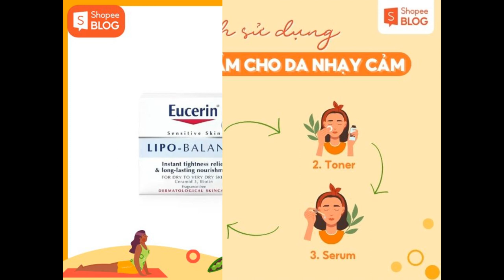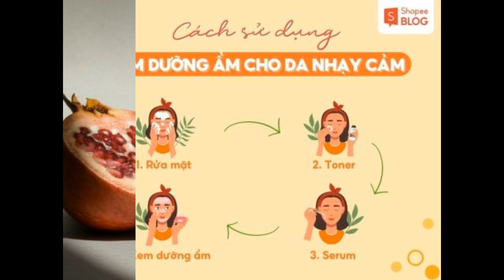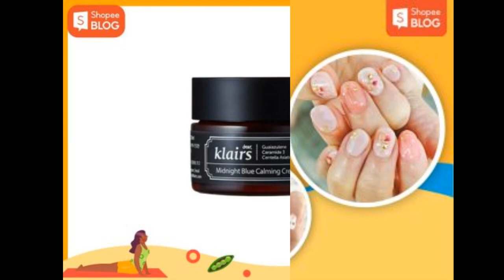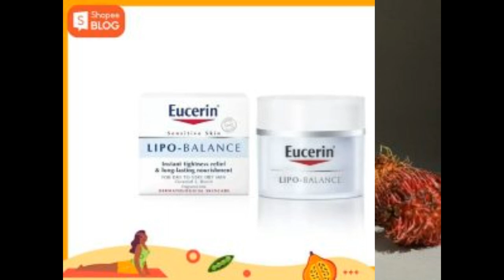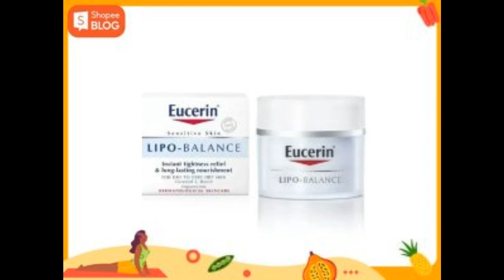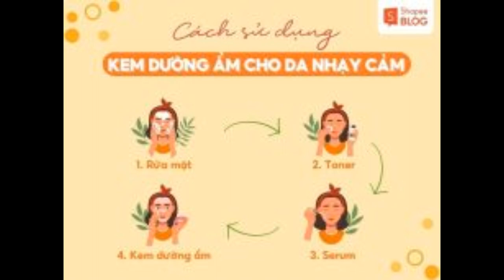Top 9+ kem dưỡng ẩm cho da nhạy cảm dịu nhẹ, không gây kích ứng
Kem dưỡng ẩm cho da nhạy cảm có tác dụng nuôi dưỡng làn da ẩm mịn, mềm mượt, đồng thời nâng cao sức đề kháng, hạn chế tình trạng kích ứng, mẩn đỏ. Cùng Shopee Blog tìm hiểu ngay top 9+ loại kem dưỡng ẩm an toàn và hiệu quả cho da nhạy cảm trong bài viết dưới đây.

Vì sao da nhạy cảm cần dùng kem dưỡng ẩm?
Theo Melissa Doft, giáo sư tại Đại học Y khoa Weil Cornell cho biết suốt một ngày dài da sẽ mất đi độ ẩm, sử dụng kem dưỡng ẩm là bước cấp ẩm quan trọng đối với làn da nhạy cảm. Việc cung cấp đủ độ ẩm giúp phục hồi và giữ vững lớp màng hydrolipid, hàng rào bảo vệ da khỏi tình trạng khô căng, bong tróc. Từ đó nâng cao sức đề kháng, hạn chế hiện tượng kích ứng, mẩn đỏ và ngứa rát.

Tuy nhiên, với làn da “khó chiều” như da nhạy cảm thì chỉ cần một thành phần nhỏ không phù hợp cũng có thể làm bùng lên đợt kích ứng, ngứa rát nghiêm trọng. Điều này làm da mất đi hàng rào bảo vệ và trở nên suy yếu. Do đó, việc lựa chọn các sản phẩm dưỡng ẩm được thiết kế riêng cho da nhạy cảm luôn được bác sĩ da liễu khuyến cáo, bởi chúng đảm bảo được sự an toàn, hiệu quả cho làn da của bạn.

Sử dụng kem dưỡng ẩm cho da nhạy cảm giúp đảm bảo độ an toàn và hiệu quả (Nguồn: Cosmopolitan)
Tiêu chí lựa chọn kem dưỡng ẩm cho da nhạy cảm
Chứa các thành phần dưỡng ẩm lành tính
Theo đánh giá của J. Dermatol trong bài nghiên cứu về các thành phần dưỡng ẩm, Glycerin được coi là chất giữ ẩm hiệu quả nhất. Bên cạnh đó, Axit Hyaluronic là một thành phần giữ ẩm khác được tìm thấy trong nhiều loại kem dưỡng ẩm, giúp da giữ được độ ẩm.

Do đó, bạn nên ưu tiên lựa chọn kem dưỡng ẩm chứa các thành phần lành tính, dịu nhẹ, có nguồn gốc từ thiên nhiên như: Niacinamide, Acid hyaluronic, chiết xuất nha đam, dầu dừa, hoa cúc,… Đây là những hoạt chất thân thiện với làn da, có tỷ lệ gây kích ứng, mẩn cảm rất thấp, đặc biệt phù hợp với da nhạy cảm.

Tránh các hoạt chất dễ gây kích ứng cho da
Để hạn chế việc kích ứng và làm tổn thương làn da nhạy cảm, bạn nên tránh loại kem kem dưỡng ẩm chứa các thành phần như: hương liệu, chất tạo màu, các hợp chất liên quan đến cồn, paraben, dimethicone, ammonium lauryl sulfat,…

Sản phẩm chính hãng từ các thương hiệu uy tín, chất lượng
Các loại kem dưỡng ẩm trôi nổi, không rõ nguồn gốc xuất xứ luôn tiềm ẩn nhiều mối nguy hại cho làn da nhạy cảm. Việc lựa chọn sản phẩm chính hãng từ các thương hiệu uy tín giúp bạn an tâm về mặt thành phần và chất lượng. Bên cạnh đó, các công ty mỹ phẩm lớn luôn có quy trình kiểm tra và thử nghiệm nghiêm ngặt, đảm bảo độ an toàn và hiệu quả khi sử dụng sản phẩm.

Da nhạy cảm nên lựa chọn sản phẩm dưỡng ẩm có thành phần chiết xuất từ thiên nhiên dịu nhẹ, lành tính (Nguồn: Canva)
Top 9+ kem dưỡng ẩm cho da nhạy cảm an toàn và hiệu quả
Kem dưỡng ẩm Avene cho da nhạy cảm
Avene Tolerance Extreme Cream là dòng kem dưỡng ẩm được thiết kế dành riêng cho làn da nhạy cảm. Sản phẩm này đã được kiểm chứng độ an toàn trên 11 quốc gia với hơn 3000 người sử dụng. Kết quả thử nghiệm cho thấy có đến 80% người dùng cảm thấy được cải thiện độ ẩm và giảm kích ứng rõ rệt chỉ sau 21 ngày sử dụng.

Kem dưỡng ẩm Avene đã được chứng minh về độ an toàn đối với làn da nhạy cảm (Nguồn: Avene)
Thành phần và công dụng
Nước khoáng Avene Spring Water (68%): Đây là thành phần độc quyền, do Avene tự nghiên cứu và phát triển. Theo thông tin từ hãng, loại nước suối này có tác dụng làm dịu da, giảm mẩn đỏ, ngứa rát, cân bằng hệ vi sinh giúp tăng cường sức đề kháng của làn da.
Dầu hạt hoa hồng: Theo công bố của tạp chí Thông tin Sản phẩm Tự nhiên (Natural Product Communications), dầu hoa hồng có tác dụng kháng khuẩn, ngừa viêm, đồng thời tăng cường cấp ẩm, chống oxy hóa, nuôi dưỡng và cải thiện chất lượng làn da từ sâu bên trong.
Glycerin: Theo the American Academy of Dermatology Association, glycerin chứa nhiều nhóm OH trong cấu trúc giúp kéo ẩm vào da, cải thiện sự hydrat hóa, giữa cho da có độ ẩm mịn, đàn hồi tự nhiên. Bên cạnh đó, hoạt chất này còn thúc đẩy quá trình hồi phục tổn thương, nứt nẻ do da thiếu nước gây ra.
Ưu điểm và nhược điểm
Ưu điểm Nhược điểm
Thiết kế dạng tuýp nhỏ gọn, dễ sử dụng.
Kết cấu kem thấm nhanh, dễ tán, không gây bết dính hay vón cục.
Thành phần lành tính, phù hợp với mọi loại da nhạy cảm.
Giá thành khá cao.
Giá tham khảo: 500.000 VNĐ